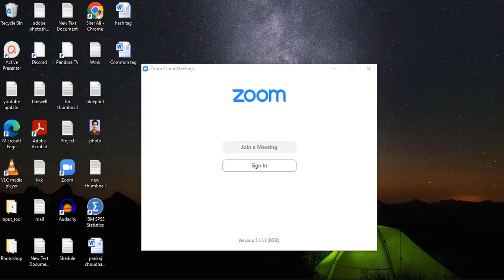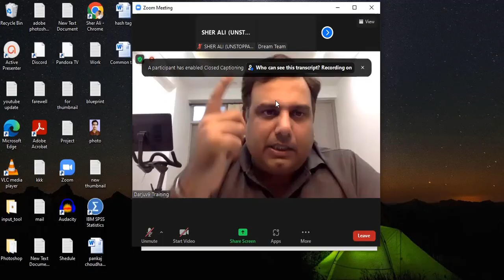Power Talk Between Jitendra Dagar sir & Pankaj Choudhary sir